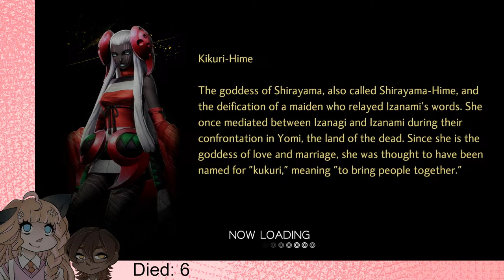Shin Megami Tensei V | grinding time??? | Blind Let's Play【Vtubers】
This will be my first time ever streaming Shin Megami Tensei V! I'm going into the game mostly blind, and will be joined by my co-host Xero who has played through the game before.

CHAT RULES
1. Be respectful and welcoming to each other.
2. No story spoilers.
3. No backseat gaming / repeated advice.
4. No Spam / Repeat messages
5. No Self Promotion in Chat
6. No discussing bans / moderation in Chat
7. No Trauma Dumping
8. English only

WHAT ARE DONUTS? 🍩

1. Every stream we give away digital points called Donuts to anyone who chats in our Live Chat.
2. Everyone receives 10 donuts every 10 minutes that they chat. (Must send at least 1 message)
3. Donuts can be used for betting, store redemptions, and game commands. You can see a list of these commands by typing, (!commands) in chat. (Remove parentheses)

to see what you can redeem with your donuts!